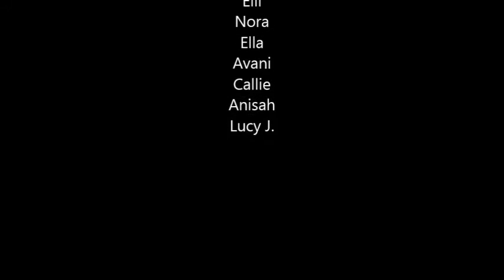Bethesda U12 Green Tournament Champions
Columbia Invitational Tournament
Bethesda U12 Green